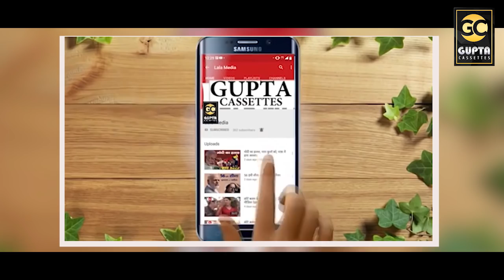टाइगर टाइगर का हंगामा - मायके से लायी मै तो चांदी का खटोला